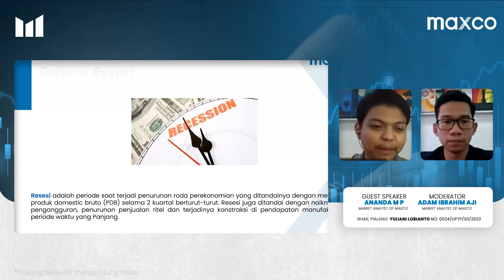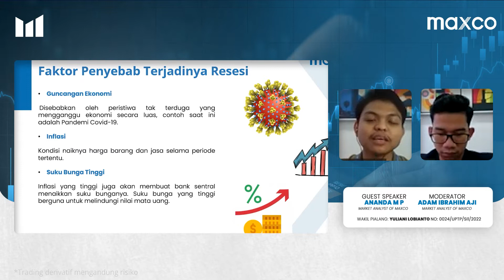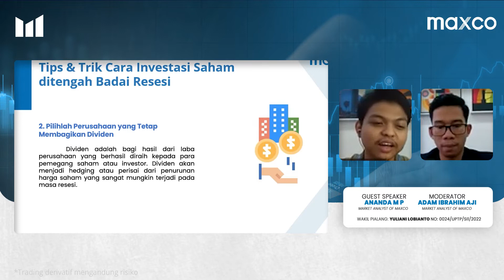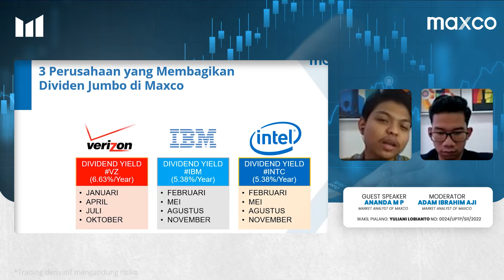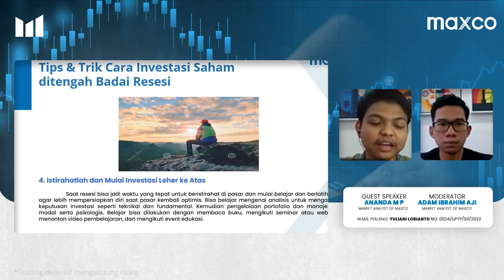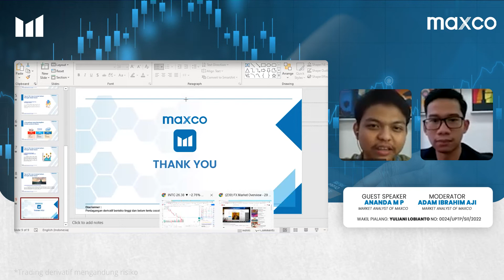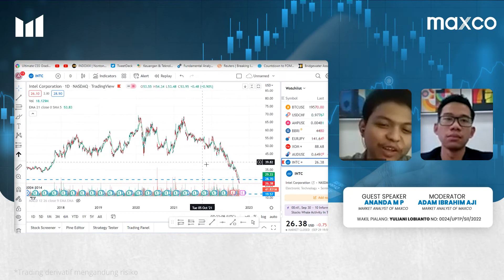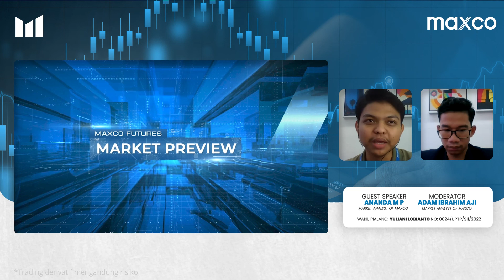Market Preview - Cara Investasi Saham Di Tengah Badai Resesi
Hi Maxian!

Hadiri Webinar nya secara langsung tiap hari Jumat dan saksikan siaran ulang nya di channel YouTube resmi Maxco Futures Official

Bergabung menjadi Maxian!

MAXCO
Your Trustworthy Trading Partner